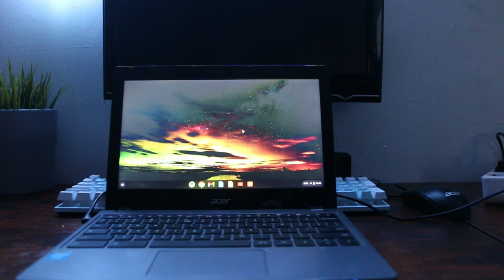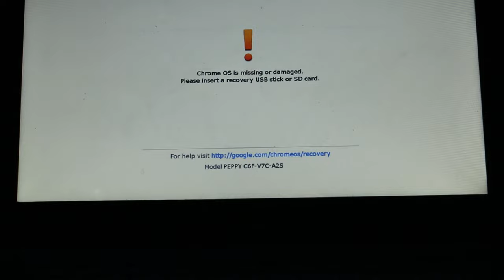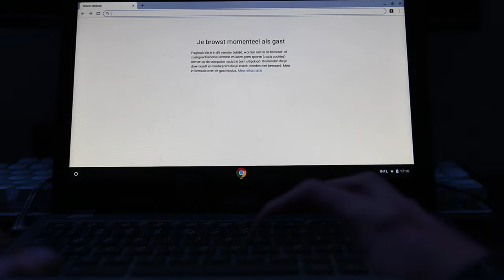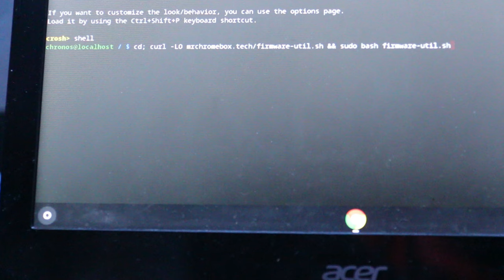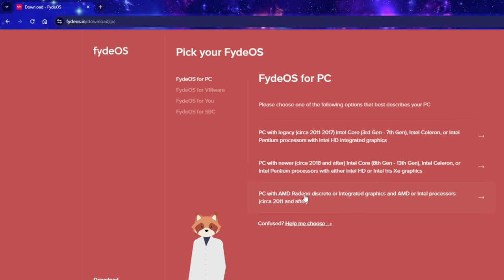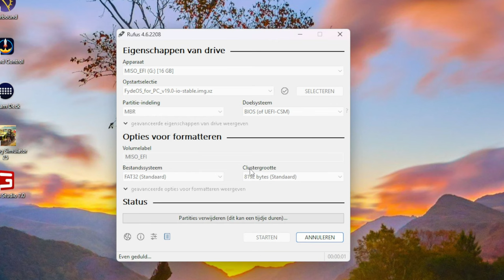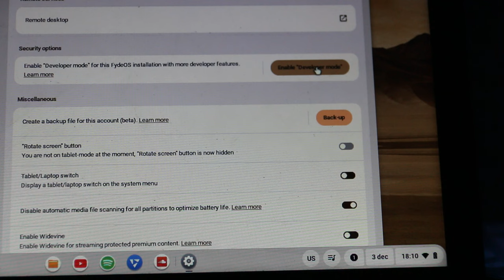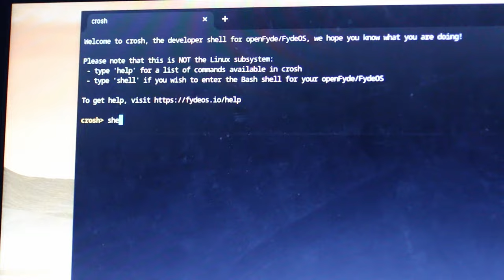Deze Oude Chromebook weer bruikbaar maken!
Vandaag gaan wij FydeOS plus de Google Play store installeren op deze oude Chromebook.

B E K I J K  O O K  Z E K E R  D E Z E  V I D E O ' S:

🆓 Muziek afkomstig uit de Youtube Audio Libary